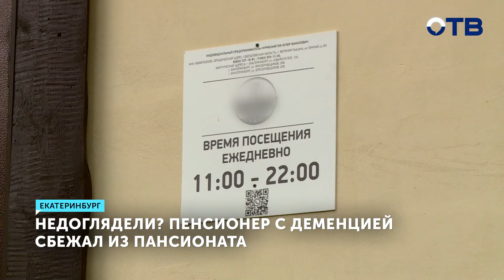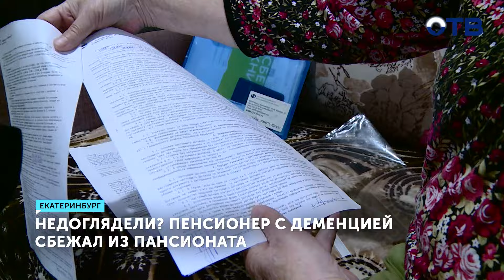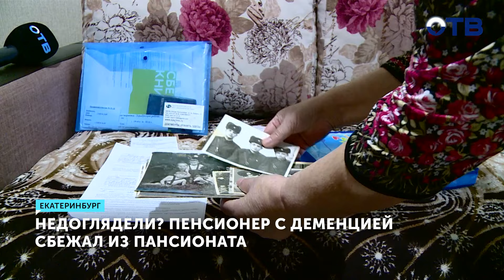Они сами бескровные и их приучают. Почему пенсионер с деменцией сбежал из пансионата?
Жительница Екатеринбурга просит помощи в поисках мужа, который сбежал из пансионата на Эльмаше. Всё осложняет болезнь пропавшего. У него деменция. В самом пансионате брать ответственность за пропажу постояльца не хотят. «Я хожу только проверяю. Может, он сюда зашёл. Он же помнит. Дальнее-то у него осталось. А вот впереди у него памяти нет». Уже две недели Любовь Ларионова обходит Эльмаш, расклеивая листовки. Женщина надеется узнать хоть какую-то информацию о пропавшем муже. Любовь Ларионова: «Портреты его на базарчике, на остановке повесила. На горку сходила, куда бомжи посылают. Они же как-то общаются. Они сами бескровные и их приучают. Тут сходила. Везде походила». 73-летний Владимир Притворов пропал из частного пансионата на улице Фрезеровщиков, где должен был находиться до конца месяца. В учреждение жена поместила его, так как сама ложилась на операцию. По словам Любови, её муж болен деменцией и нуждается в специальном уходе. «Меня так заверили хорошо. Я говорю «Он не сбежит?». «Нет, нет, нет. Да вы что. У нас ещё никто не сбегал». Уже 19 июня женщине позвонили с новостью о пропаже. Оказалось, что больной пенсионер уже два раза пытался уйти из пансионата. С третьей попытки ему это удалось. На пятый день Владимир своими силами открыл ворота и покинул территорию пансионата. Вокруг здесь только лес и болота. Но сотрудники говорят, что отправился он по направлению в город. В день пропажи шли сильные дожди. Поэтому даже с собаками не удалось найти следы Владимира. Рыбаки, которые видели пенсионера в тот день, говорят, что он спрашивал дорогу в город. В пансионате отказываются признавать ответственность за пропажу постояльца. «Мы ответственность не несём. В договоре это всё прописано у нас. У нас не режимный объект. Мы не можем их держать на привязи. Это пансионат временного пребывания». В договоре с пансионатом действительно есть пункт о том, что учреждение не отвечает за постояльцев, самовольно покинувших территорию. Но, по словам юристов, это можно оспорить. Павел Невольниченко: «Включая такое условие в договор, это учреждение как бы снимает с себя ответственность. Но юридически, с точки зрения гражданского кодекса, я думаю, что обеспечение контроля за перемещением пациентов лежит именно на учреждении». Сейчас в поисках пенсионера задействованы полиция, МЧС и поисково-спасательные отряды. Алёна Феоктистова: «Полиция города Екатеринбурга просит всех, кто обладает какой-либо полезной информацией о его местонахождении, сообщать по телефонам дежурной части 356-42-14 или по телефону 02». Супруга пропавшего надеется на любую помощь и сдаваться не намерена. Говорит, сейчас для неё главное – найти Владимира. И только после этого она будет решать, предъявлять ли претензии пансионату.